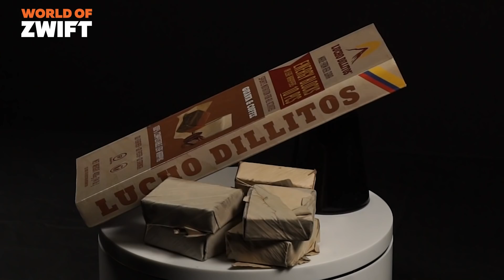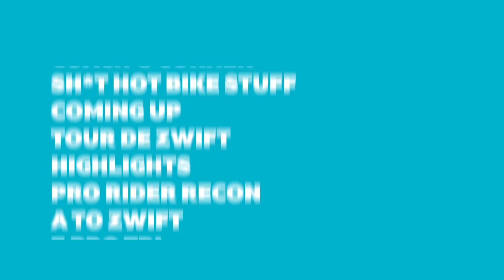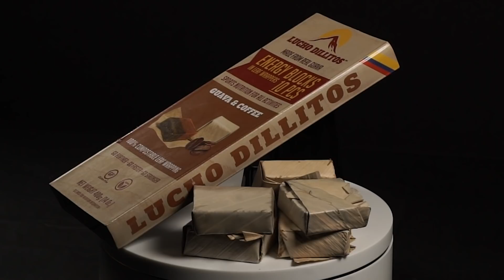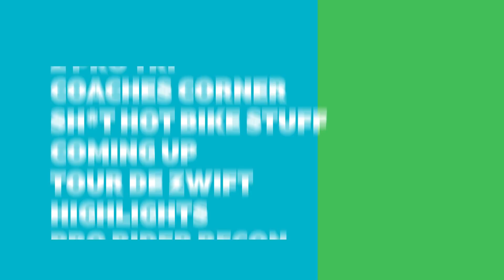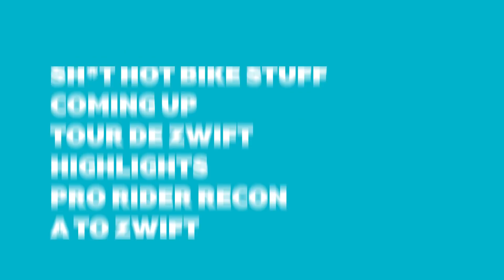World of Zwift: Episode 33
This week, Zwift Racing commentator and esports enthusiast Dave Towle meets with 3 x Olympian Geoff Kabush, OJ gets a sugar high in the Feedzone, we learn all about U-turns in A - Zwift, Nathan Guerra talks tactics and race history ahead of the Yorkshire Grand prix Zwift Classics race and Shayne Gaffney gives us a taste of his latest Workout of the Week!

CHAPTERS
Show Start: 0:00
This week in the World of Zwift: 1:18
Dave Towle Meets: 3:32
Feedzone: 10:11
A - Zwift: 11:55
Nathan Classics: 12:46
Workout of the Week: 17:49

LINKS